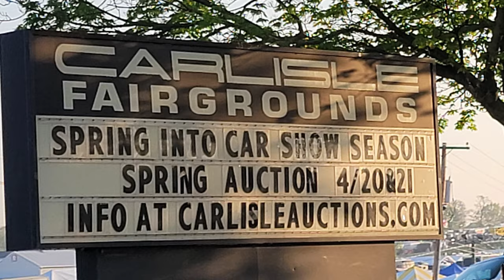1969 Camaro Z28 As Seen For Sale At Spring Carlisle Dreamgoatinc Classic and Muscle Car Videos